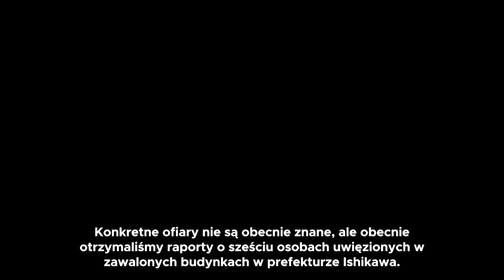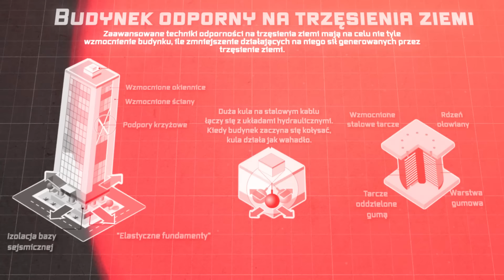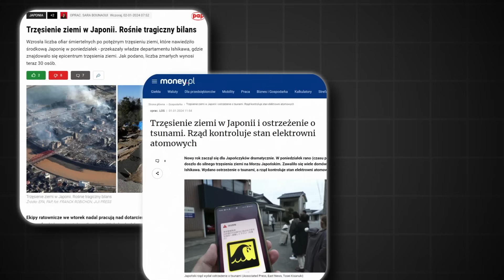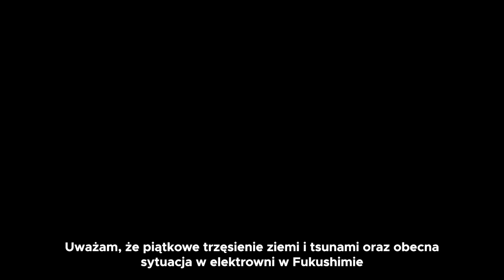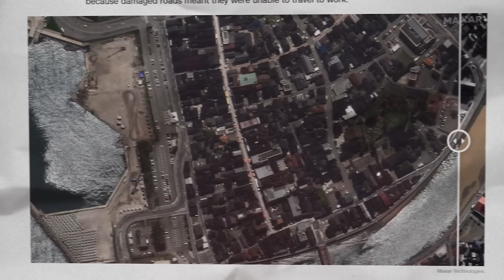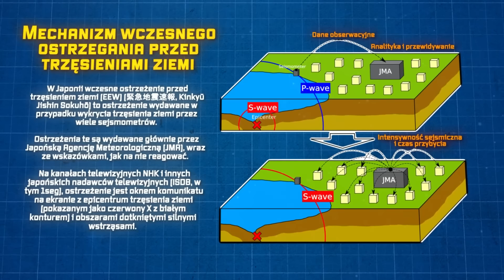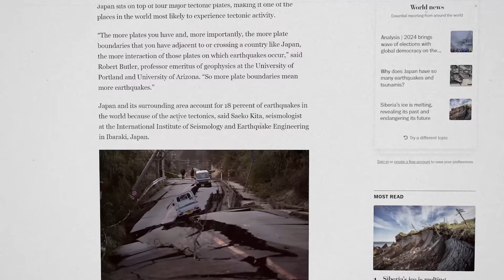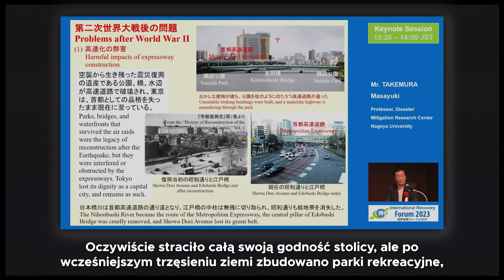Japonia: ,,Największe TRZĘSIENIE ZIEMI nadchodzi“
NVIDIA GIGABYTE GeForce RTX 4080 16GB Gaming OC

🎯 Krótki opis:

Poniedziałek 1 stycznia 2024 roku, okolice godziny 17, Japonia - półwysep NOTO u zachodnich wybrzeży wyspy Honsiu. Nowy rok zaczął się dla Japończyków tragicznie z uwagi na potężne trzęsienie ziemi o magnitudzie 7,6 w skali Richtera. Odczuwalne było na całym Hokkaido, ale także na południu czy zachodzie kraju.

⏱ Co i kiedy w trakcie filmu:

0:00 Trudny początek roku dla Japończyków
3:04 Podziękowania za zeszły rok
4:16 Trzęsienia ziemi w przeszłości
8:22 Japończycy w strachu
13:17 Co to oznacza dla globalnej ekonomii?
15:35 Sponsor odcinka - Nvidia

📖 Rozszerzony opis:

Naukowcy ostrzegają przed ponownymi wstrząsami oraz brakiem możliwości oszacowania co wydarzy się następne z uwagi na nietypowy region epicentrum. Na półwysep Noto wysłano na pomoc 3 tys. żołnierzy, strażaków i policjantów. We wtorek ekipy ratownicze wciąż starały się dotrzeć na niektóre ciężko dostępne obszary. "Sytuacja jest katastrofalna, ponieważ około 90 procent domów zostało całkowicie lub prawie całkowicie zniszczonych" - powiedział burmistrz Suzu Masuhiro Izumiya. Fotografie satelitarne jakie udostępniło CNN najlepiej pokazują skalę zniszczeń. Prawdopodobnie tym razem to trzęsienie ziemi nie jest jeszcze tym na które Japończycy się dopiero przygotowują. Mimo, że nagrania jakie opublikowano w social mediach wyglądają naprawdę szokująco. Krótko po trzęsieniu ziemi w Tōhoku w 2011 r. opublikowano raporty, które wskazywały na duże prawdopodobieństwo wystąpienia kolejnego trzęsienia ziemi o sile 9 w skali Richtera w innych częściach Japonii, tym razem w rynnie Nankai. W raportach stwierdzono, że gdyby w rynnie Nankai doszło do trzęsienia ziemi o magnitudzie 9,0, skutki byłyby bardzo poważne. Samo trzęsienie prawdopodobnie zabiłoby tysiące ludzi, a seria 34-metrowych (112 stóp) tsunami dotknie obszary od regionu Kantō po Kiusiu, zwiększając liczbę ofiar śmiertelnych o dziesiątki tysięcy ludzi- tym bardziej, że wielkie Tsunami sięgnęłoby także Tokio, które zamieszkiwane jest przez ponad 40 milionów ludzi. Warto zwrócić uwagę także na to jak natura zachowałą się w obliczu tych wydarzeń. Wielu japończyków nagrało nagłą migrację ptaków, które momentalnie dosłownie kilka minut przed trzęsieniem ziemi w wielkich gromadach wzbiły się w niebo. Na szczęście w przypadku Japonii oprócz natury ważną rolę odgrywają też systemy ostrzegawcze, które są przygotowane na wydarzenia nagłe. Na minutę przed największym wstrząsem 11 marca 2011 roku specjalny japoński system ostrzegania, odbierający sygnały z ok. 1000 sejsmografów na terenie kraju, wyemitował przerywając programy nadanie informacji alarmowej w transmisjach telewizyjnych. Uchroniło to wielu Japończyków od nieprzewidywalnych konsekwencji. Według ekspertów ten komunikat mógł uratować nawet 50 tysięcy ludzkich istnień. Niestety kataklizmy w przypadku Japonii są jej nieodłącznym charakterystycznym elementem. Kraj znajduje się w końcu w strefie zwanej Pacyficznym Pierścieniem Ognia, która jest obszarem o wysokiej aktywności sejsmicznej. Pierścień Ognia to miejsce, w którym zderzają się płyty tektoniczne, a to z kolei prowadzi do trzęsień ziemi.